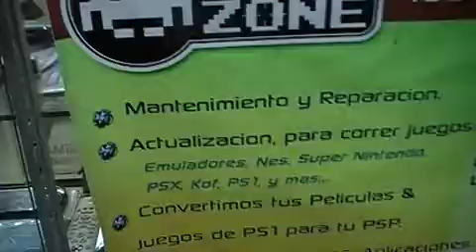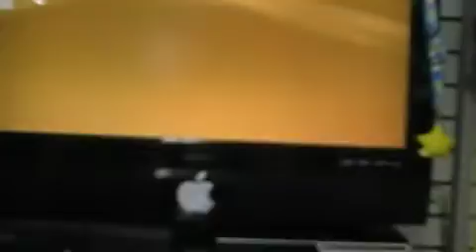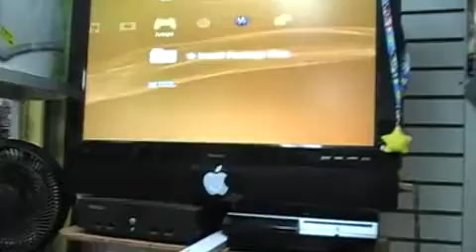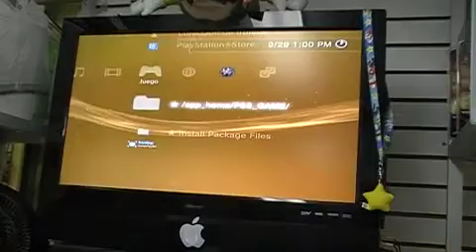PS3 Asip VS Gamerszone II The Revenge Final.mp4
ASIP dediquense mejor a Mac y que Gamers a los Videogames, al pan pan y al vino vino